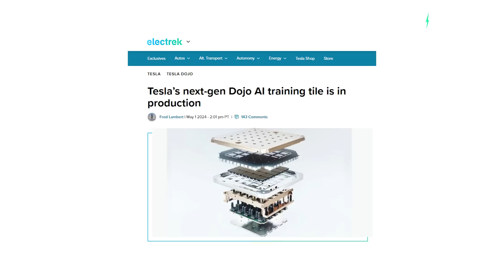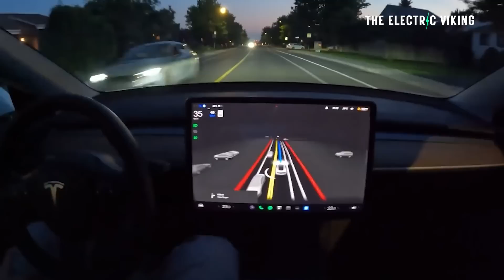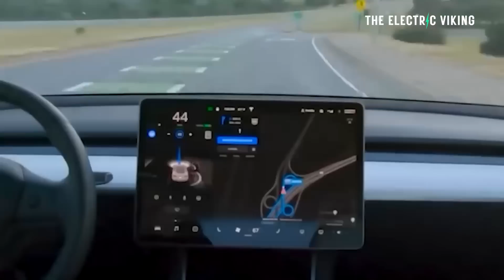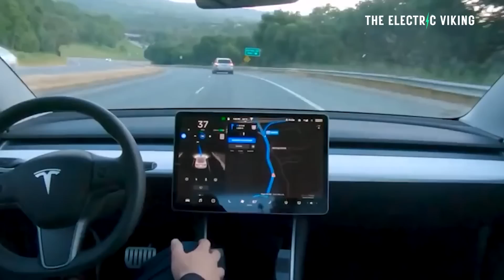Tesla’s NEW Dojo AI super-chip will be 40 times more powerful